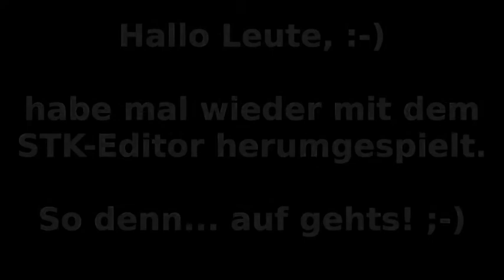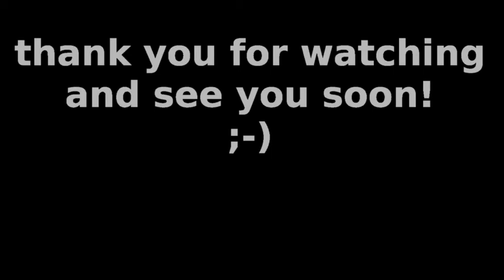SuperTuxKart: Simple Maps - created with STK-Track Editor! ;-)